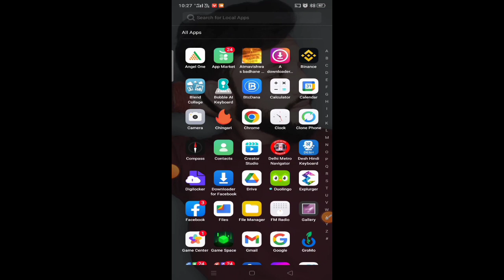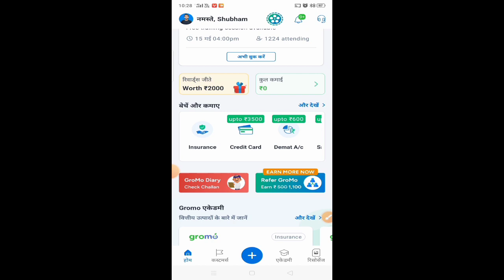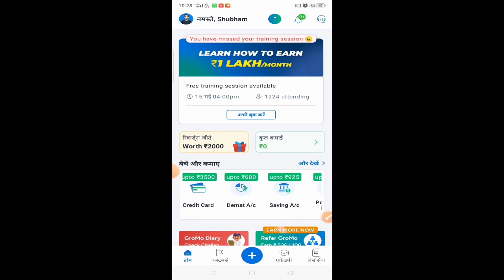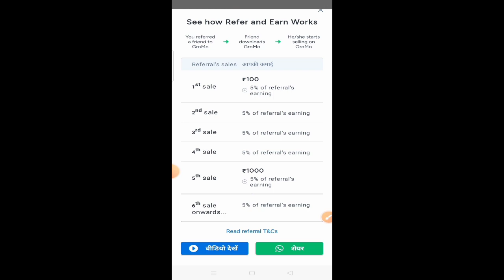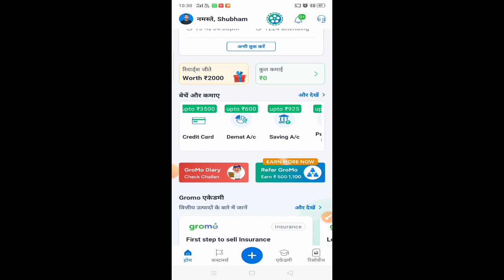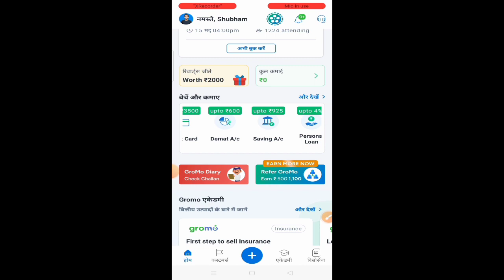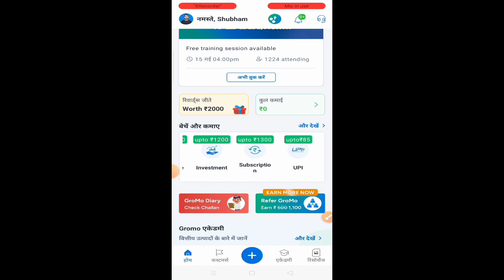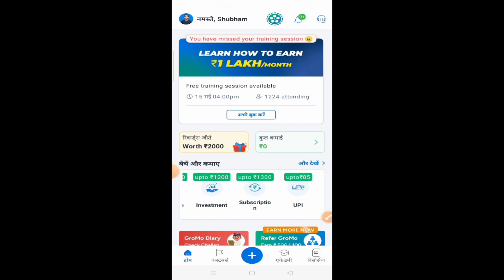How to Earn Money Online💸/ GroMo से पैसा कैसे कमाए | work from home🤑/Technical online Shubham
doston is video me maine bataya hun ki aap gromo app Se Kaise paise Kama sakte hain Ghar Baithe

 Your Quaris -👇🏻
earn money online
earning app
online earning
gromo
earn money
gromo app
money
best gaming earning app best game earning app
money earning apps without investment money earning apps for students
free money earning apps paytm money earning apps
real money earning apps online earning app

 PushkarRajThakur
TechnicalOnlineShubham
TechnicalOnlineShubham

Ring light👉🏻
Green screen👉🏻
Camera lens👉🏻
Vlog tripod 👉🏻
Laptop bag👉🏻